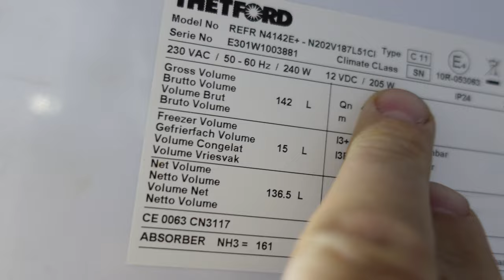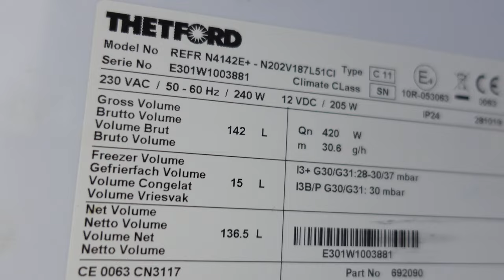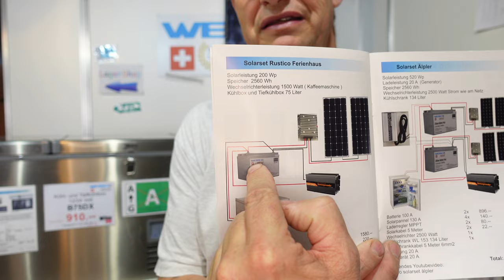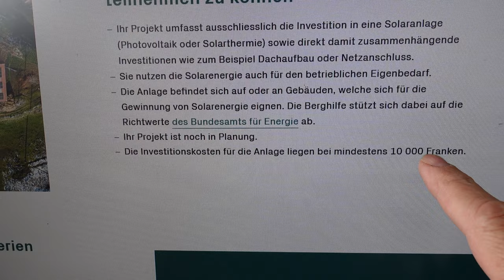Co2 Wahnsinne Solarprogramm Berghilfe Kühlbox über Solar betreiben oder ein Gas - Kühlschrank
der Gaskühlschrank Produziert Co2 , wird aber dem KSolarkühlschrank oder einer Solarbetriebenen Kühlbox Vorgezogen

► KATALOGE:
Boot und Caravan Kühlgeräte 12 Volt  24 Volt